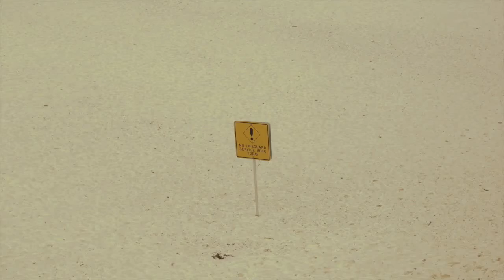Bondi Beach through Google Glass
Bondi Beach, Sydney, Australia with Google Glass. The Bondi to Coogee walk is a coastal walk in Sydney Australia. The Bondi to Coogee walk extends for 6 km (appx 4 miles) with views of Bondi Beach and the coast all the way to Coogee  Beach.